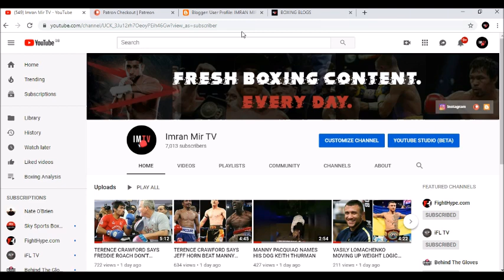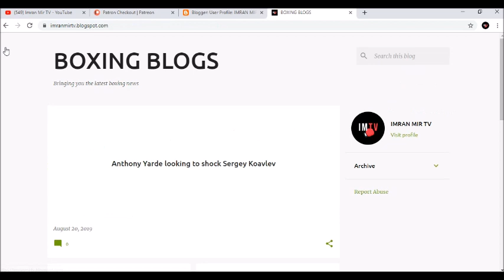ROBERT GARCIA SAYS MANNY PACQUIAO CAN BEAT GOLOVKIN